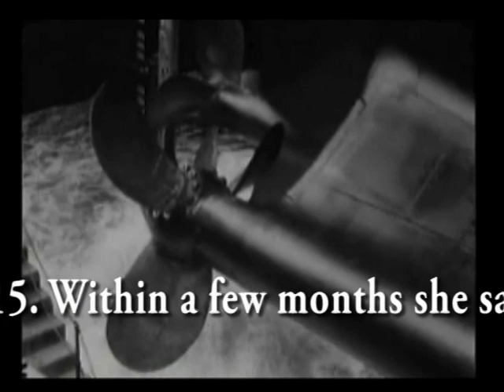HMHS Britannic 2003 Expedition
HMHS Britannic is a hospital ship which was sunk during WW1. Britannic was launched after being heavily modified due to the sinking of the "unsinkable" Titanic, however, she sank in about 55 minutes compared to 2 hours 40 minutes for Titanic.

The expedition was sponsored by National Geographic and Carlton TV and was tasked with finding out why she sank so quickly, and to answer another question: was she torpedoed or mined.

With the images obtained, National Geographic produced the documentary Titanic's Doomed Sister and Carlton TV published The Curse of the Titanic Sister Ships.

In memory of lost friends.